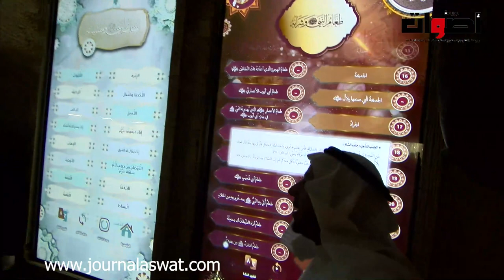الدكتور سالم بن محمد المالك يستقبل سمو الشيخة جواهر خليفة ال خليفة بالإيسيسكو